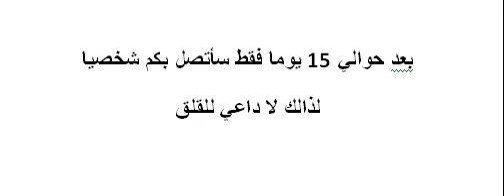اعلان لملافات شهر سيبتمبر2018